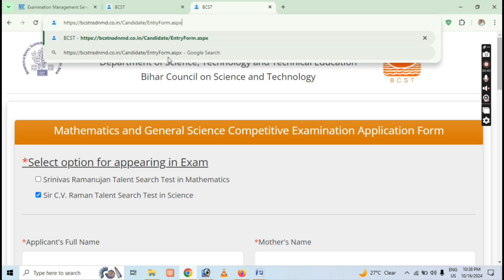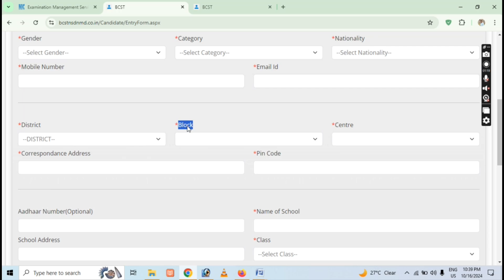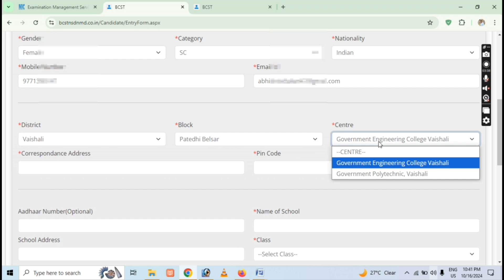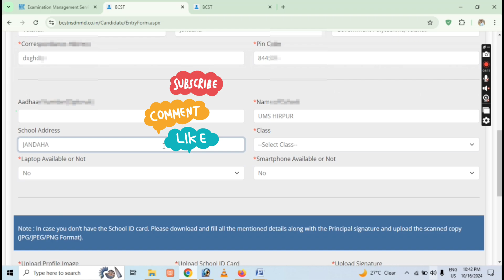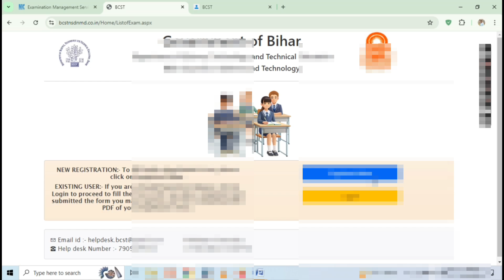How to Online exam sir cv Raman talent search test in math science 2024 सर सी०वी० रमन टैलेन्ट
cv raman talent search test in science 2024,सर सी०वी० रमन टैलेन्ट सर्च टेस्ट इन साईन्स-2023,free laptop scheme 2024,student free laptop scheme 2024,sir cv raman talent search test 2024,ramanujan talent search 2024 details,talent search competition 2024 exam date,c.v raman talent search exam pattern 2024,sir c.v raman talent search competition 2024,shri nivas ramanujan competition syllabus 2024,science and maths scholarship competition 2024

How to Online exam sir cv raman talent search test in math ,science 2024
,sir cv raman talent search test in science 2023,cv raman talent search exam 2023 online form,cv raman talent search test in science 2024,sir cv raman talent research test online form 2023 kaise bhare